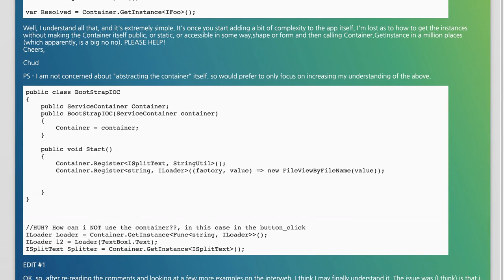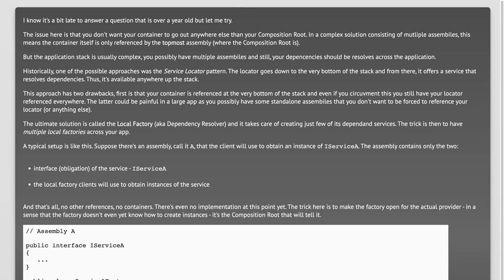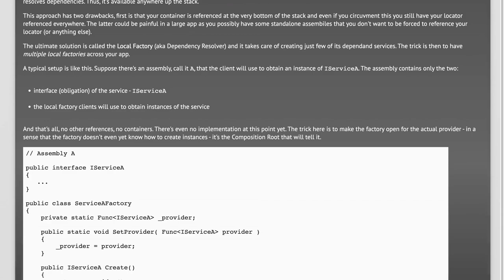Winforms IOC Container - Composition Root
c#: Winforms IOC Container - Composition Root

Related to: c#, dependency-injection, inversion-of-control, light-inject